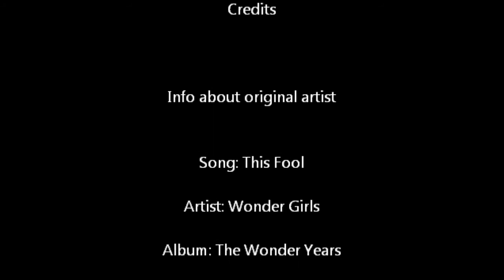[SnM] This Fool - Wonder Girls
As promised, I have posted a song from SnM's Violetta's first release. I will be posting at least one song from each release which I participated in. This is to commemorate my time spent as being a part of Violetta and being able to lead such a wonderful group. Also, this is to show everyone my raw self and all my flaws and strengths. This video and future videos may not be my best work, but I wanted to show everyone who I am as a singer including all my bad and good points from the past til present. From these videos you will be able to see how I've grown and developed. Hopefully I have improved a bit from before, and if not, I'd like for everyone to give me advice and constructive criticisms which would help me grow as a singer and person. Please no outright rude and negative comments, it will not be tolerated. Thank you for listening and please look forward to more past covers.

Can you tell which voice I am?

I recommend tracks 5 & 6, Break it & Let me love you (Rang wo ai ni). They are absolutely amazing!